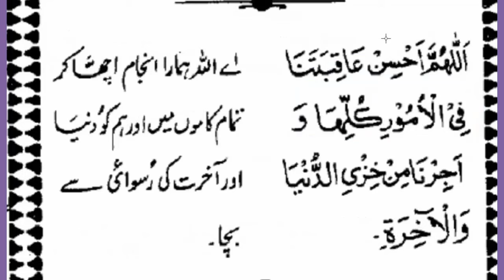Duas of Prophet Muhammad SAW || Beautiful Dua of Prophet Muhammad in Arabic